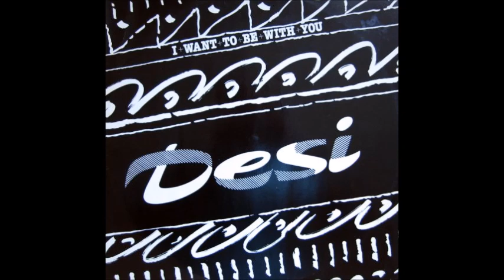DESI - I WANT TO BE WITH YOU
SOS RADIO FLASHBACKS (80'S SOUL & FUNK)

SOS RADIO WAS A RADIO STATION THAT PLAYED MAINLY SOUL AND FUNK. ACTIVE IN THE 1980'S LELYSTAD (NETHERLANDS)